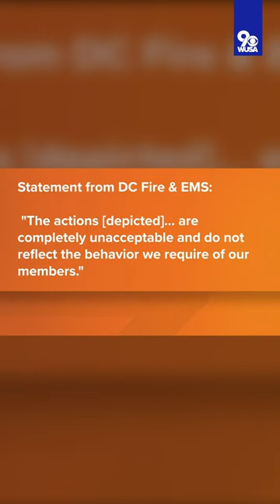DC Firefighters and paramedics fight man they were sent to help